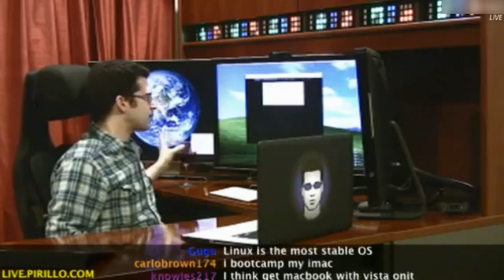OS X vs. Windows for Video Recording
/how-to-choose-a-live-streaming-video-encoding-system/ The debate rages on as members of the community weigh in on whether I should get a Mac or a PC. We've talked about webcam quality and support, but it comes down to software choices between the two platforms. Do I want to run Mac apps or Windows programs?